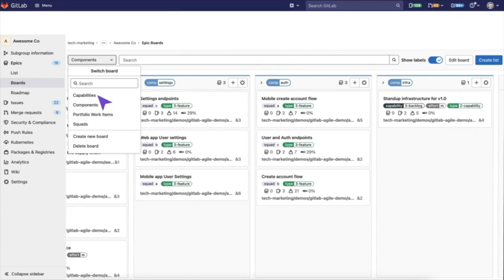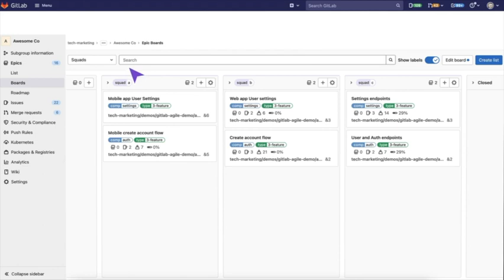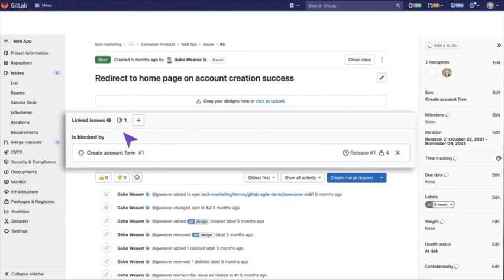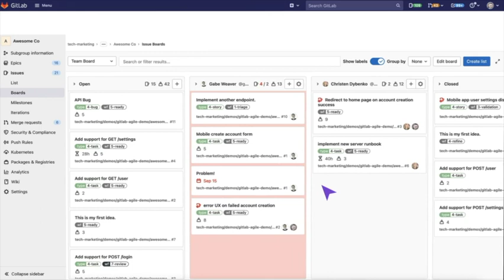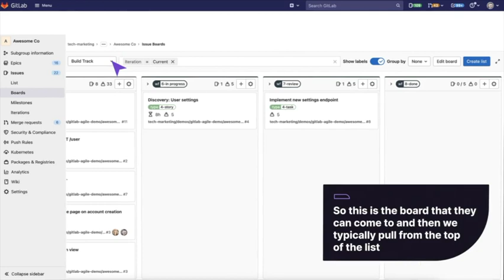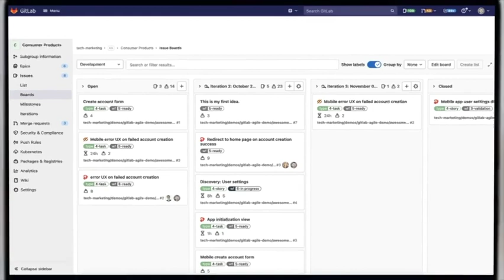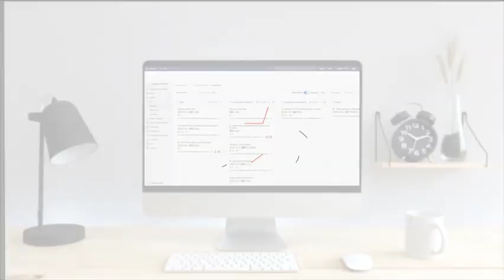Epic and Issue Boards - Setting up your Organization with GitLab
Issues
Use issues to collaborate on ideas, solve problems, and plan work. Share and discuss proposals with your team and with outside collaborators.

You can use issues for many purposes, customized to your needs and workflow.

Discuss the implementation of an idea.
Track tasks and work status.
Accept feature proposals, questions, support requests, or bug reports.
Elaborate on code implementations.

Epics
When issues share a theme across projects and milestones, you can manage them by using epics.

You can also create child epics and assign start and end dates, which creates a visual roadmap for you to view progress.

Use epics:

When your team is working on a large feature that involves multiple discussions in different issues in different projects in a group.
To track when the work for the group of issues is targeted to begin and end.
To discuss and collaborate on feature ideas and scope at a high level.

The possible relationships between epics and issues are:

An epic is the parent of one or more issues.
An epic is the parent of one or more child epics. For details see Multi-level child epics.